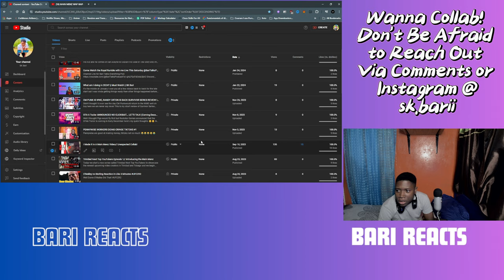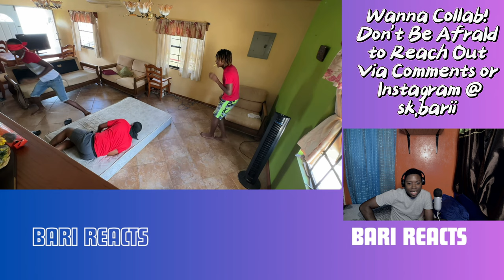Bari Reacts To Main Menz Video Wap Wap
I 'm Back With Another Reaction Video Today We're Watching Main Menz Latest Video Title Wap Wap

Show The Support By Watching the Full Video Below